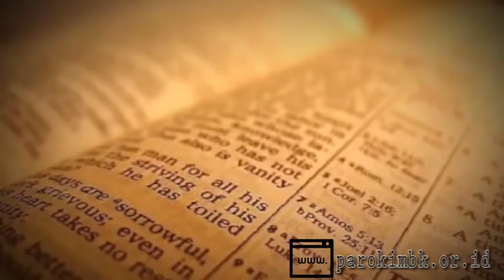RENUNGAN HARIAN, KAMIS 8 JANUARI 2015